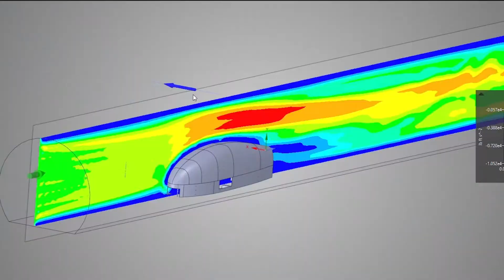ANSYS & Hyperloop Teaser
A short and concise social media video to tease the ANSYS Hyperloop partnership and its Discovery Live simulation software.

About Apple Box Studios:
Located in the historic Strip District of Downtown Pittsburgh, we design, develop and deliver communication tools, programs and marketing campaigns that help our clients grow. As a full-service ad agency, our work can take an infinite number of shapes and sizes. Yet, everything we do is shaped by one thing: the human sensibilities of your audience.

Since 2002, Apple Box Studios has worked closely with many of the leading companies and institutions in Pittsburgh. Every day, with every project and every line-item, we strive to create well-branded messages that effectively differentiate our clients in the marketplace.